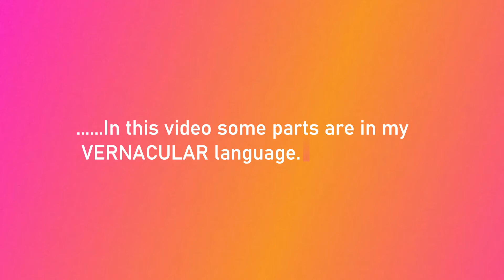Loyalty TEST PRANK ON Friends || who will snitch to my mom??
My friends obviously knew nothing about the prank. We usually communicate using both English and our VERNACULAR language, so hope you enjoy!!!